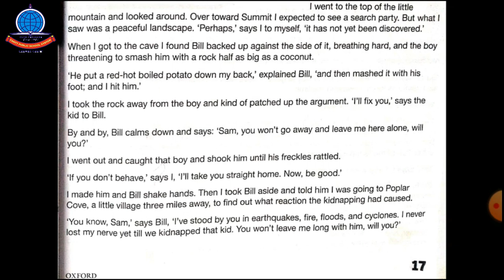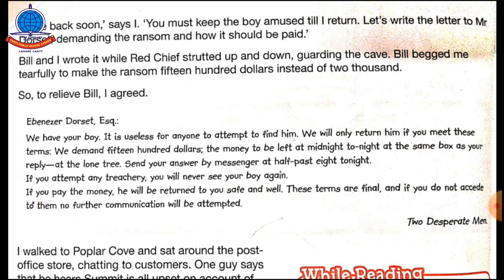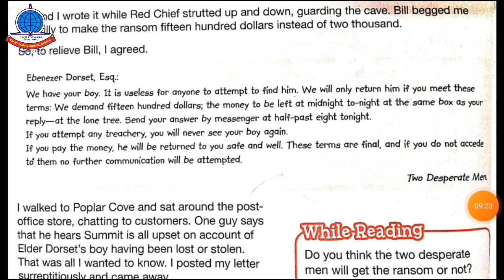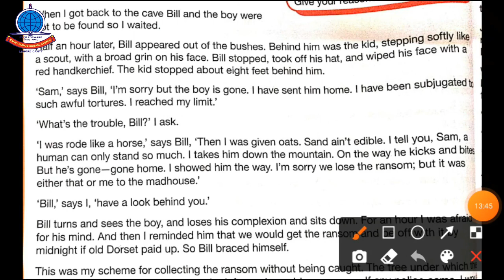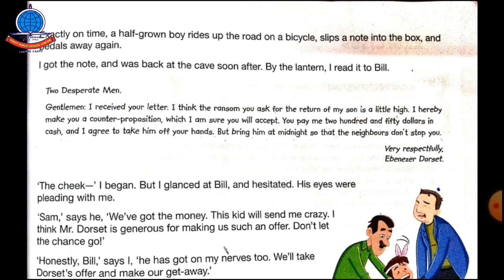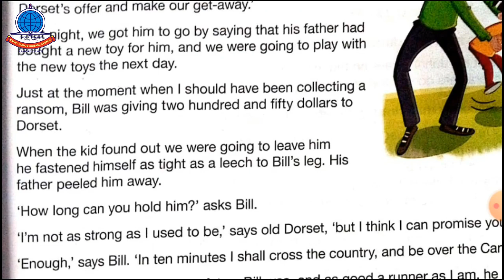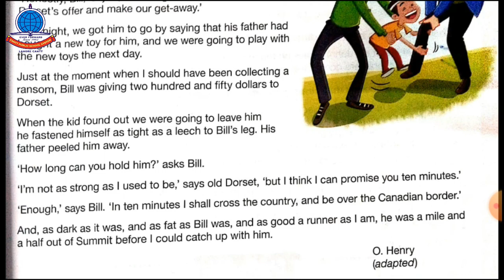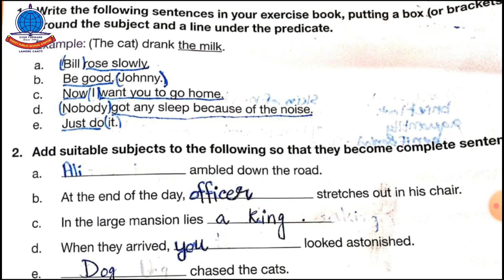K 6 English A Lecture # 4 Reading Pg # 17 19 +Q A + Book work Pg # 22